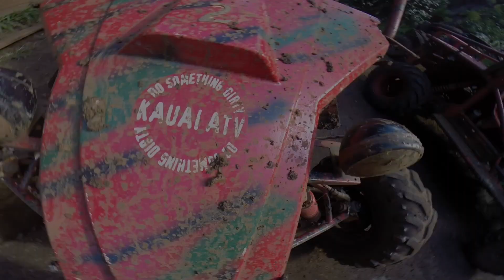Kauai Adventure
Kauai is the perfect place to have an adventure! My GoPro went wherever I went: snorkeling at Piopu, hiking and swimming at Turtle Cove, getting close encounters with pigs at Kauai Plantation Railway, biking along beautiful Kealia Beach, Zip-lining with Koala Zipline, four wheeling with Kauai ATV and paddle boarding at Rock Quarry Beach.

Song: Riptide by Vance Joy